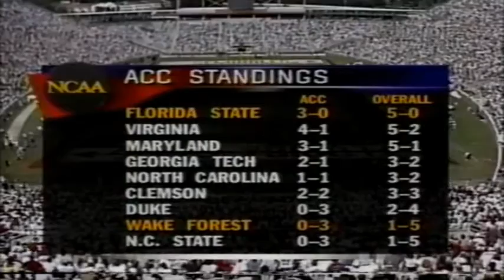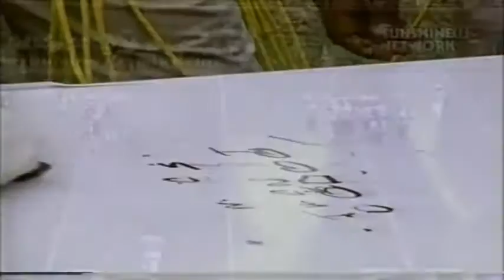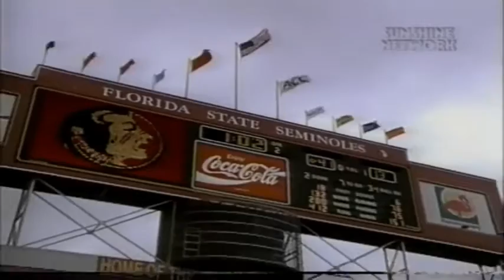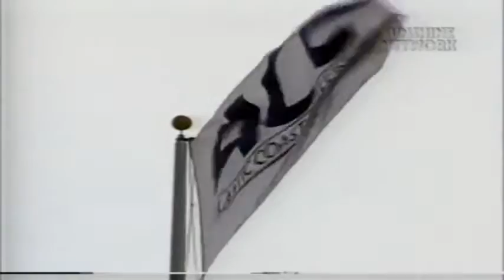October 14, 1995 - Wake Forest @ #1 Florida State